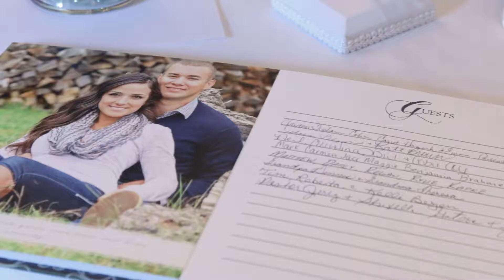Heather and Nick Our Wedding Day